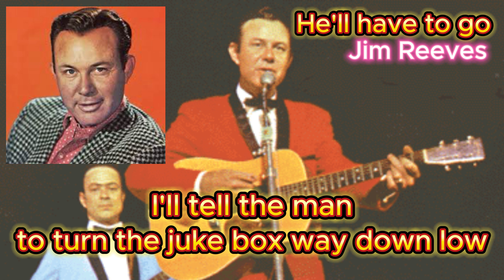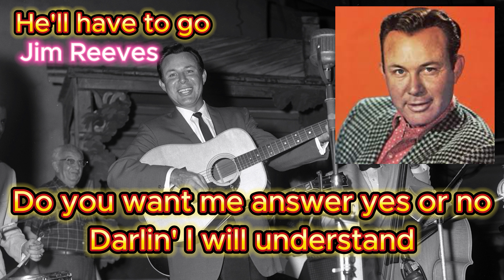He'll have to go - Jim Reeves (with lyrics and photos)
Jim Reeves' He'll Have to Go is a classic country music ballad released in 1959, and its appeal is wide-ranging. First, there's the quality of his voice. Reeves' warm and rich baritone voice gives listeners a sense of security and empathy. His voice is soft and almost whispers in your ear, making it relatable to many listeners.
Additionally, the song's melody is simple and beautiful, and pairs perfectly with Reeves' voice. The arrangement is also not overly embellished, allowing Reeves' voice to take center stage. The lyrics depict the heartbreaking feelings of a man who is about to lose the person he loves to someone else, and the depth of his emotions resonates with the listener.
Furthermore, considering the historical background, "He'll Have to Go" is not only Reeves' masterpiece, but also an important work for country music as a whole. The traditional elements of country music and Reeves' unique style combine to create a timeless classic.